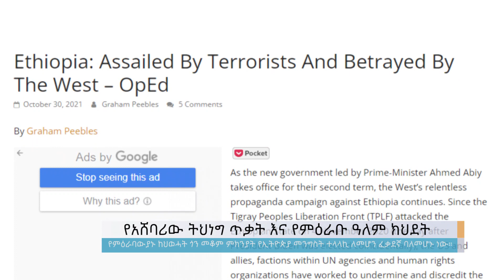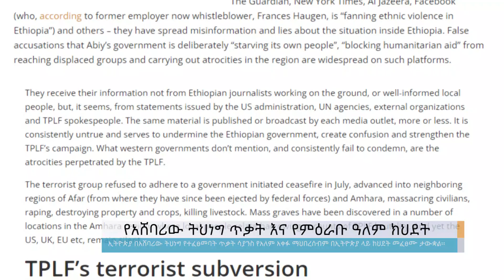የአሸባሪው ትህነግ ጥቃት እና የምዕራቡ ዓለም ክህደት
Arabic Facebook: تلفزيون والتا بالعربي Walta TV Arabic